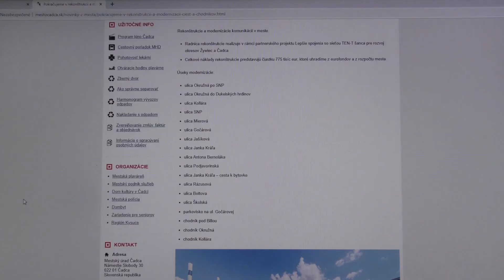Rekonštrukcia a modernizácia ciest v meste